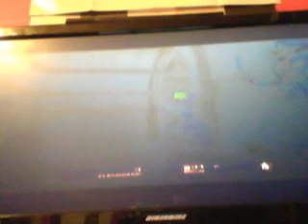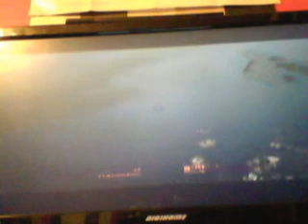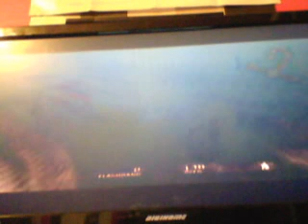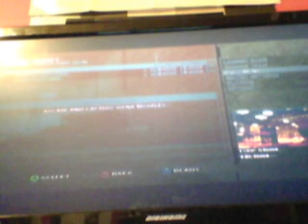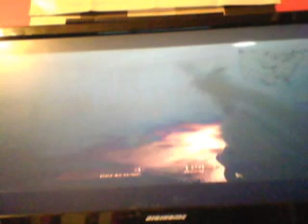Let's Play... TC's Rainbow Six Vegas! Episode 1